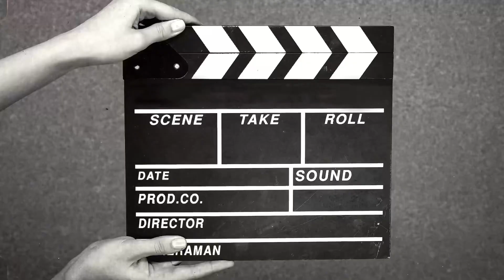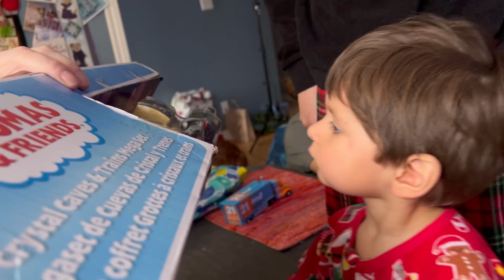Abriéndo regalos navideños de mi toddler.